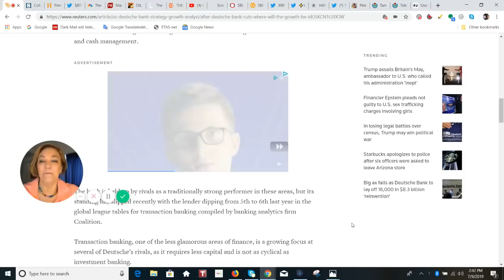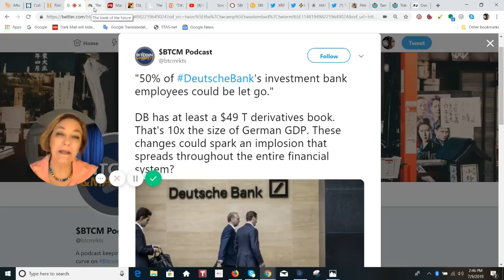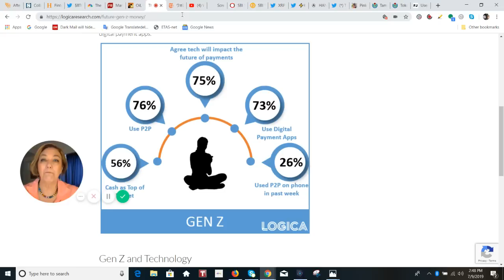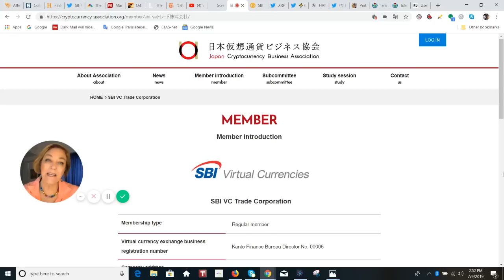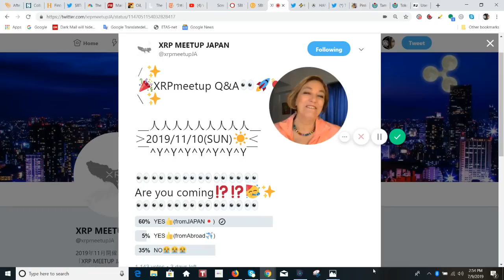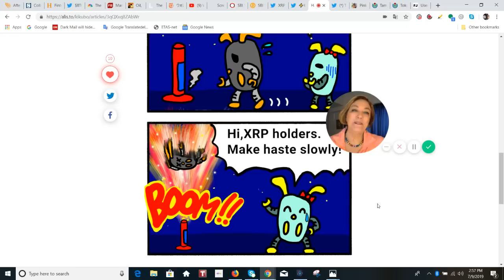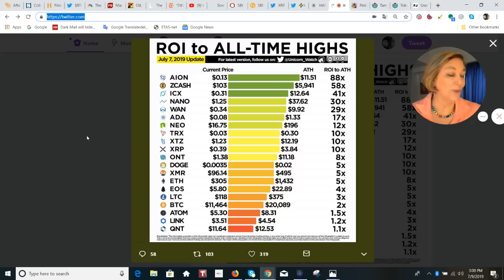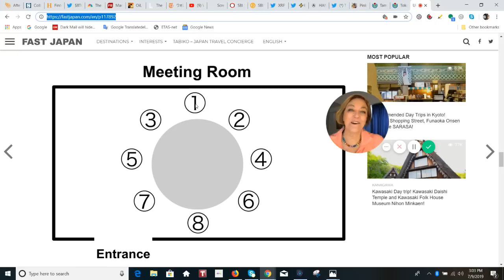XRP & Fiat on Xumm by XRPL Labs the FUTURE of banking, Xpring | Ripple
Financial technology companies are becoming an integral part of the banking industry that is looking to find simpler, quicker and more efficient services for customers in the fast changing digital world.
Collaboration is the key, say industry experts. Banks have the customer base while FinTechs have cheap and efficient service solutions. The two can benefit by working together.

Xumm Video
Wietse Wind talks about future development of XRPL LABS at Bitrue event in Amsterdam 2019

Japan XRP community Meet Up

or send XRP directly to:
 rPEPPER7kfTD9w2To4CQk6UCfuHM9c6GDY